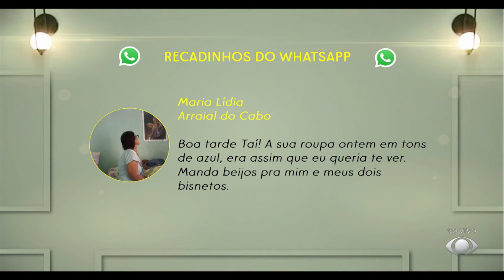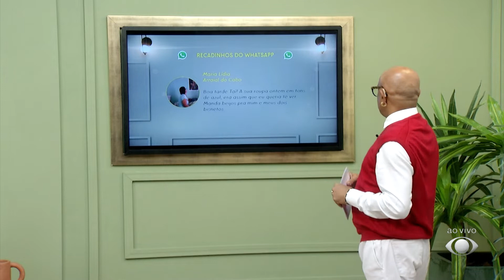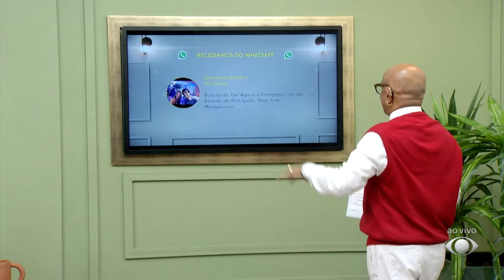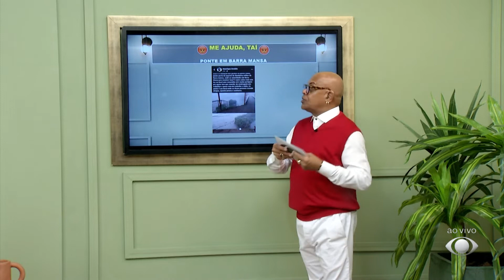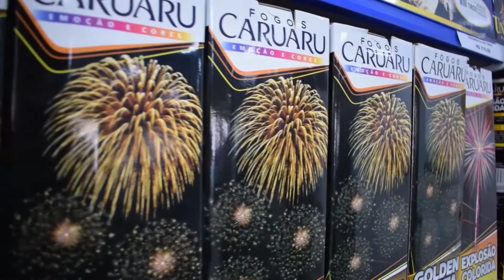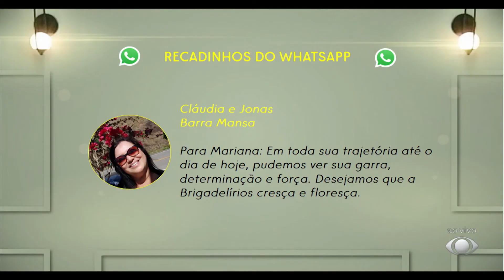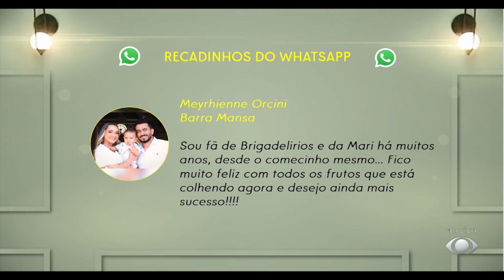Gastronomia e música - 22/06/2022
No Taí para Todos desta quarta-feira:
- Mariana Rodrigues (empresária) e Lucas Teixeira (cantor sertanejo)
- Brigadelírios
- Música ao vivo